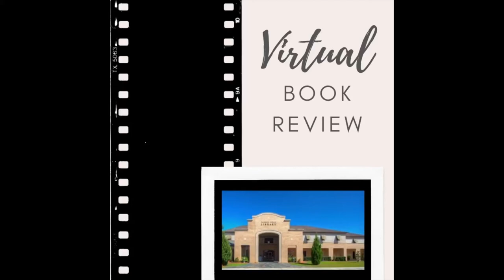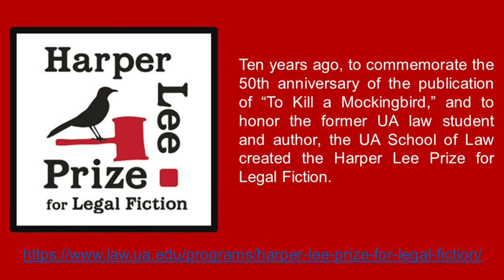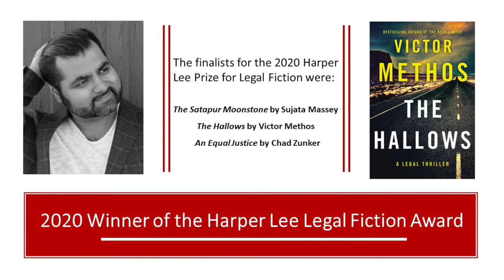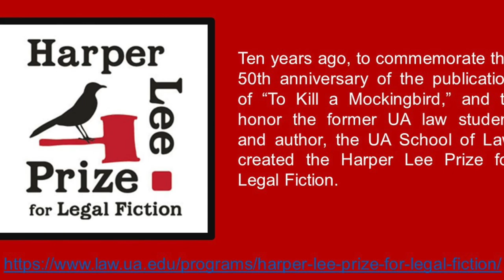Randal Wright, Book Review of The Boat People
This week, Randal Wright reviews The Boat People by Sharon Bala.